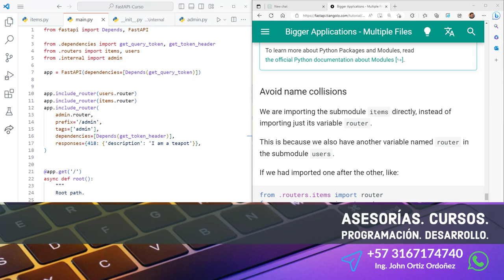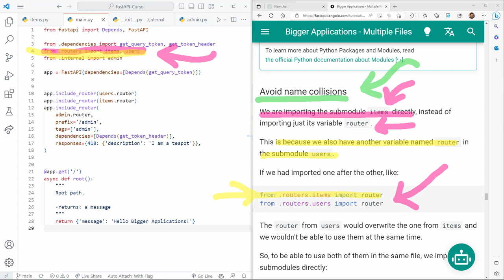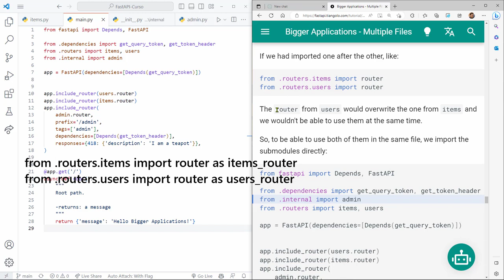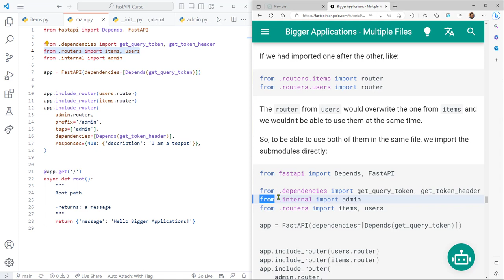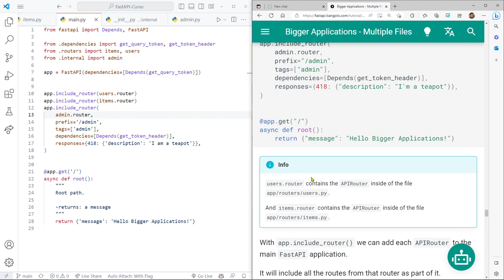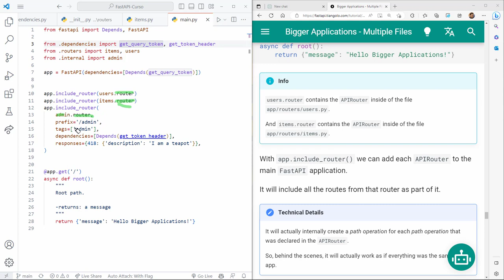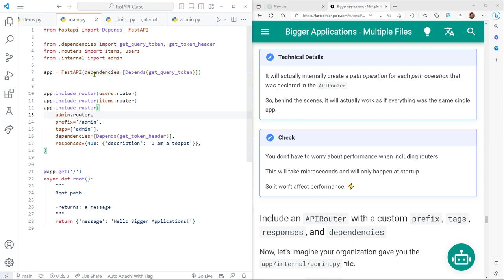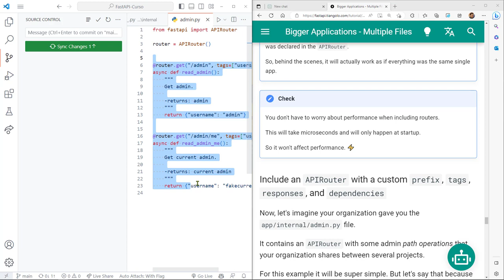FastAPI Curso: 191 Cómo Evitar la Colisión de Nombres al Importar Recursos de Submódulos